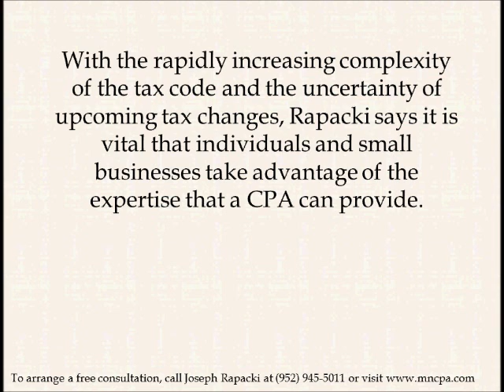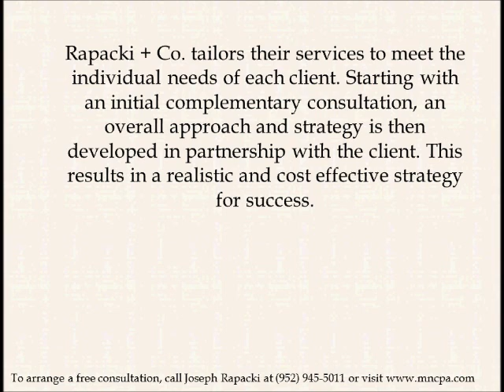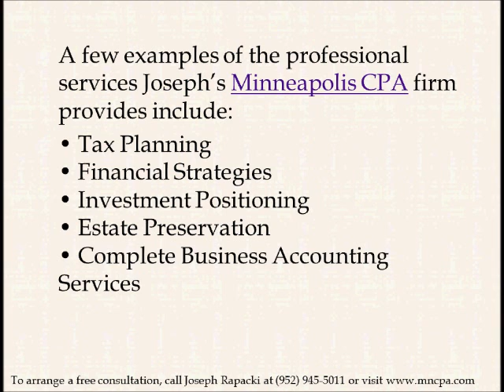Minneapolis CPA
For a limited time, Minneapolis Minnesota CPA Rapacki + Co. is offering a complementary review of new client's prior year tax returns as well as a FREE copy of the popular book "Financial Secrets Of My Wealthy Grandparents".